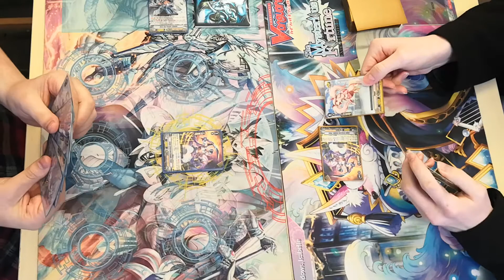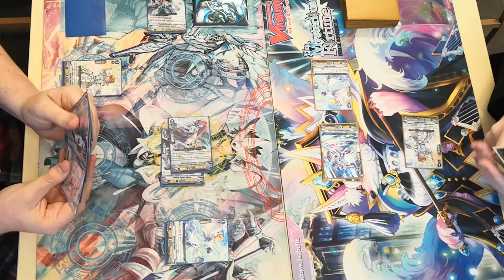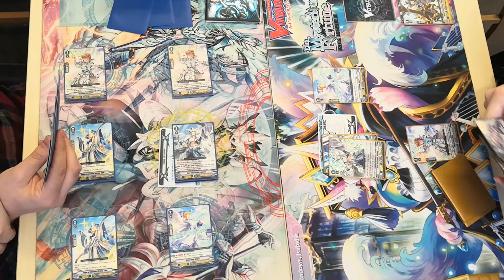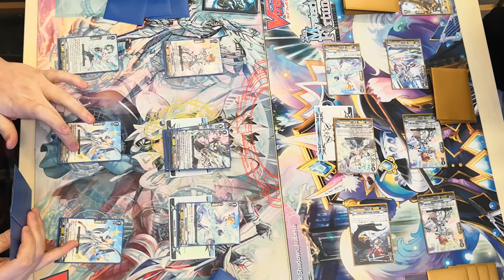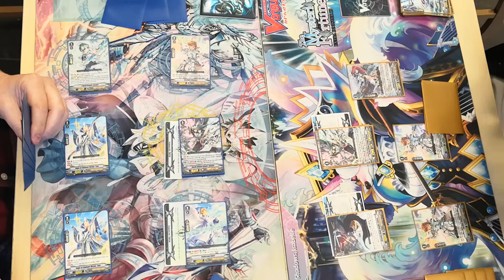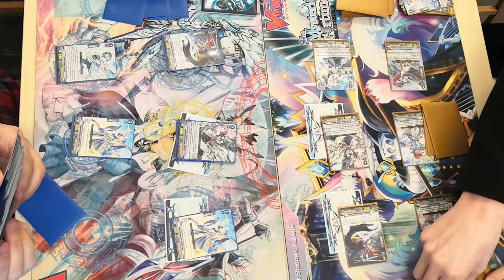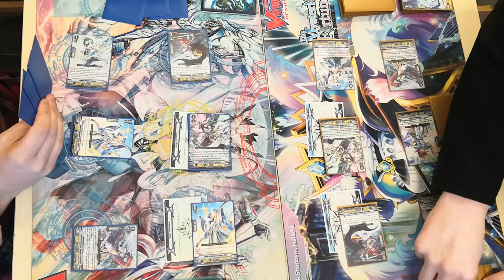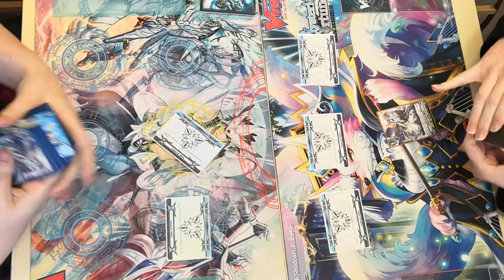KC Cardfight Finals, Joe Altmile vs Marcus Altmile, Standard Tournament